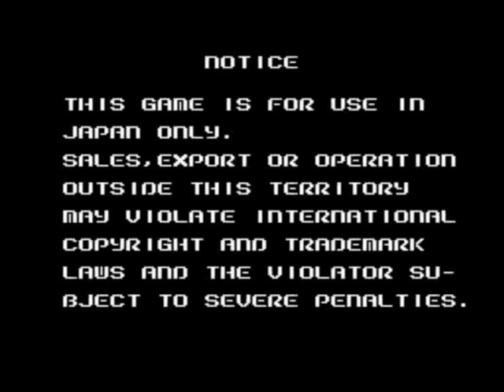::CINEMARC:: - The New Zealand Story [JAPAN VERSION]- Taito Corp. 1988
- TRAMA -
"En los jardines del zoologico al norte de la isla, dos kiwis, Tiki y Phee-phee vivian alegremente con sus amigos. Un dia un leopardo marino que vino de la Antártida los secuestro a Phee-phee y sus amigos para venderlos. Ahora la mision de Tiki es rescatarlos de esos peligrosos lugares y acabar con Wally el leopardo marino.."

Player: Jarl
Highscore: 2,667,860
Versión Mame: Wolfmame 195
Versión del Juego: The NewZealand Story (Japan, new version) (P0-043A PCB) (Taito Corporation 1988)
Gameplay details: Finished, Used Warp Gates. No Heaven Zone.
Gameplay Rating:

- INFORMACIÓN TÉCNICA -
Prom Sticker : B53
Main CPU : (2x) Zilog Z80, I8X41
Sound Chips : YM2203

- DESCRIPCION -
The New Zealand Story (comúnmente abreviado TNZS) es un videojuego de plataformas con scroll lateral en donde el jugador controla a un kiwi llamado Tiki, que avanza a lo largo varios escenarios ambientados en lugares de Nueva Zelanda.
El ataque principal de Tiki consiste en disparar flechas hacia delante para derribar a los enemigos.
El objetivo es rescatar un kiwi prisionero en cada nivel del juego para poder avanzar a una nueva fase.
La dificultad del juego es relativamente alta y aumenta progresivamente, los enemigos resultan muy agresivos y se la pasan atacando al jugador constantemente sin dejarle mucho respiro.
Otro factor de dificultad también radica en el propio diseño de los niveles que se va volviendo cada vez más complejo y laberíntico.

El juego consta de cinco niveles o rondas, cada uno dividido en cuatro subniveles.
Los nombres de los niveles son lugares reales de Nueva Zelanda:
Round 1: Auckland- Jefe: Ice Whale
Round 2: Rotorua - Jefe: Rock Octopus
Round 3: Waitomo Caves - Jefe: Automated Daruma
Round 4: Strait Cook
Round 5: Mt. Cook - Jefe: Wally

Actualmente se conocen cinco versiones del Arcade original y son reconocidas por los nombres no oficiales otorgados por el proyecto MAME:
tnzs: (World, New Version, Newer PCB)
tnzsj: (Japan, New Version, Newer PCB)
tnzsjo: (Japan, Old Version, Older PCB)
tnzso: (World, Old Version, Older PCB)
tnzsjop: (Previamente llamado TNZS 2/ TNZS Extra): (World, Prototype?, Older PCB)​

Publicado en Septiembre de 1988, el héroe del juego, Tiki aparece en otros juegos de Taito como "Liquid Kids" ("Mizubaku Daibouken") y "Bubble Symphony" ("Bubble Bobble II").

El juego se inspiro en las vacaciones a Nueva Zelanda de uno de los programadores de Taito.

Nota Zoologica: Tiki esta basado en un Kiwi un ave endémica de Nueva Zelanda una especie protegida única en el mundo la cual se caracteriza porque es del tamaño de una gallina y no es capaz de volar.

The New Zealand Story, fue recibido con críticas sumamente positivas. Refiriéndose al árcade Robin Hogg en la revista The Games Machine #14 (enero 1989) escribió que: "la acción resulta familiar y mantiene todo el encanto y el estilo de juego que Super Mario Bros., Bubble Bobble y similares"; pero también recordó: "cuando vi por primera vez a TNZS estaba apartado en un rincón del salón de Arcade, mientras que grandes títulos como Operation Wolf y After Burner ocupaban el lugar central"; finalmente reflexionó que: "el juego probablemente no consiga el éxito que se merece debido a la presentación y jugabilidad excesivamente adorables".

Tiki puede aumentar sus vidas al coleccionar la letras EXTEND repartidas en algunos escenarios.

- Portales secretos -
Son portales que transportan a Tiki a Zonas secretas del escenario o a otros niveles.
Se encuentran ubicadas en los niveles:
Round 1-1,2,3,4
Round 2-1,2,3,4
Round 3-2
Round 4-1,4
Round 5-1

- Heaven Rounds -
Lo niveles cielo son niveles secretos que pueden ser obtenidos si Tiki muere su ultima vida por armas arrojadizas como flechas, piedras, bombas, etc.
No es valido si Tiki muere por otra situación como picas, lava, asfixia o proyectiles de vehículos y solo puede ser usado una vez durante la partida.
Hay tres diferentes niveles cielo durante el juego dependiendo del nivel donde mueras por ejemplo nivel 3-x serás transportado al cielo 1, nivel 4-x serás transportado al cielo 2 y el nivel 5-x al cielo 3.
Si logras completar este nivel verás un final alternativo. Incluso, existe una salida extremadamente secreta en cada nivel del cielo que te permite revivir y volver al juego con una última vida.

- STAFF -
Main staff : Kazutomo Ishida, Hisaya Yabusaki, Akira Ootsuki, Makoto Fujita, Koichi Ooyama
Sound effects : Hisayoshi Ogura, Yasuko Yamada, Yasuhisa Watanabe
One-time staff : Mitsukou Kimura, Naoko Toshimitsu